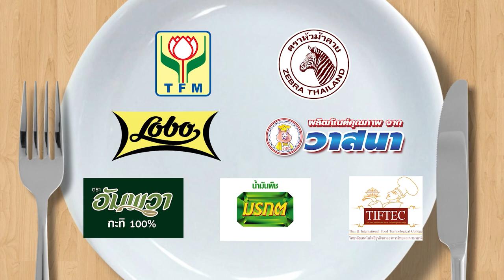กินได้ก็กิน (ทำกินเอง) เมนูกากหมุคั่วพริกเกลือ / เมนูครองแครงบัวลอยนมสด l EP.160 [1/3]